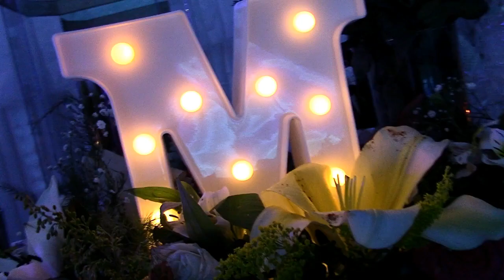🌟Nuestra Boda🌟 || 💓Mariela & Edgar💓